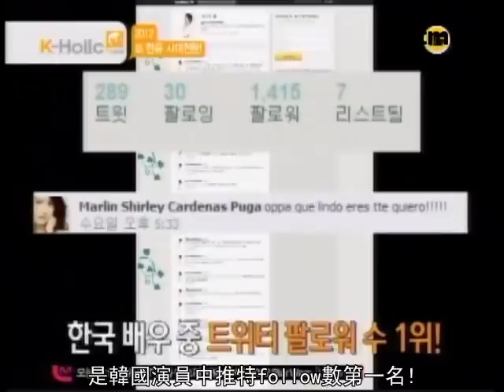[120102](繁中)M-Net News-李敏鎬新韓流四大天王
翻譯/Tina @命中敏鎬
來源見Logo